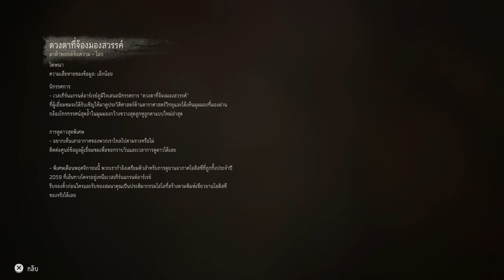ไม่เคยจะมีคำว่าสุดท้ายจริงๆ │ Horizon : Forbidden West #4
RABPINK ขอบคุณที่ติดตามและเป็นกำลังใจให้นะคะ